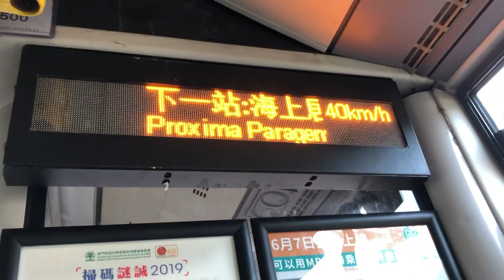澳門新福利金龍K305@51海上居報站